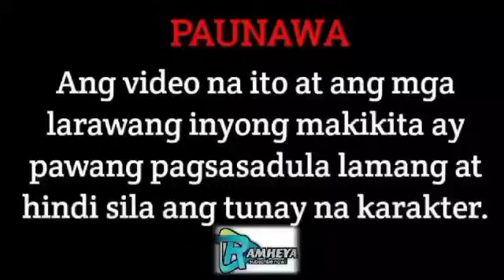PART 29 |MY DAUGHTER'S BILLIONAIRE DADY | RAMHEYA TV